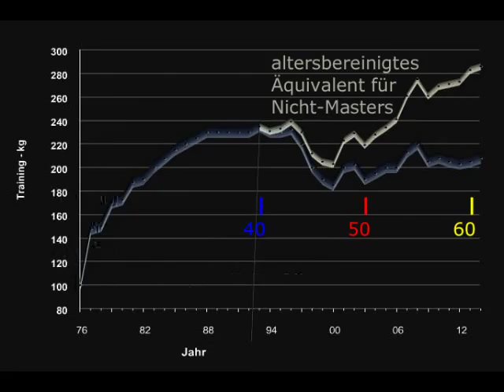Raw Bankdrücken - Walter Kurda - 2015